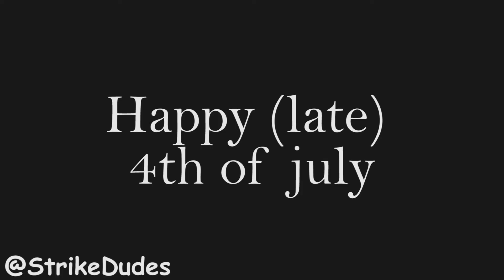Firework | Blender Animation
Happy (late) 4th of July :)

Software:
Animation               : Blender
Video Editor            : Premiere Pro
Thumbnail Maker   : Blender & Photoshop